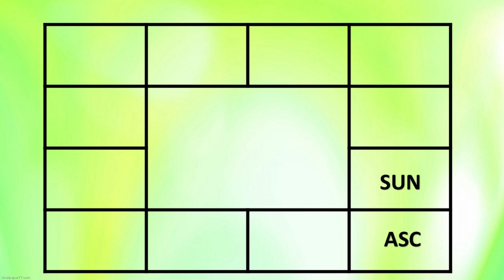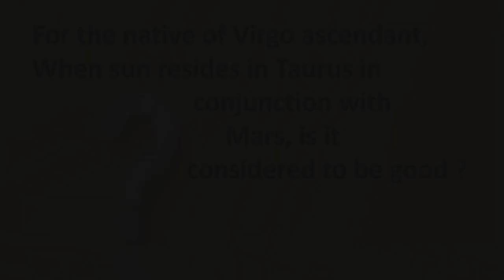1620-Lesson Series 2: SUN FOR NATIVE VIRGO ASCENDANT#adityaguruji#jothidam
This video explains the effects of Sun in different houses for the native of Virgo Ascendant